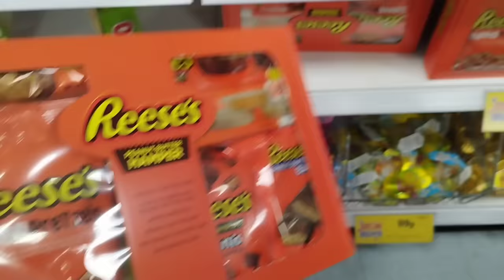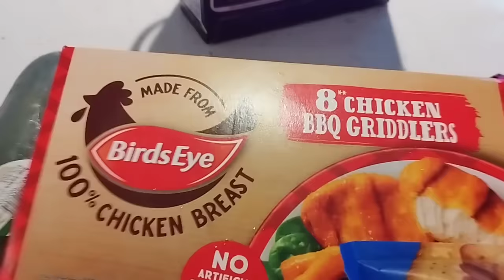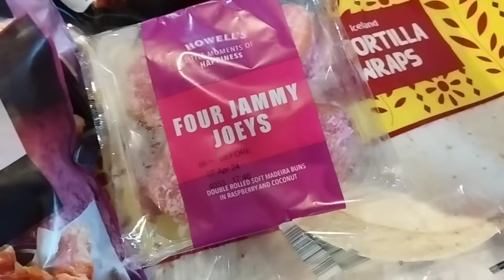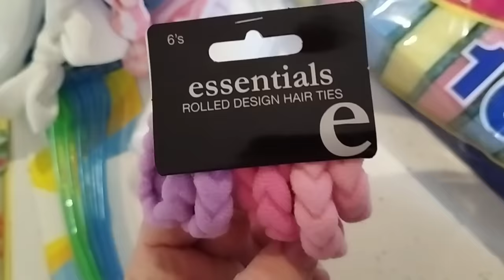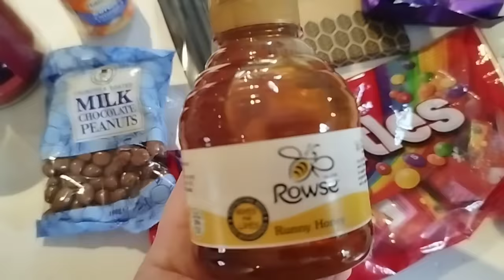Another Chat / Did I get the charity shop pram? / Iceland & Savers haul